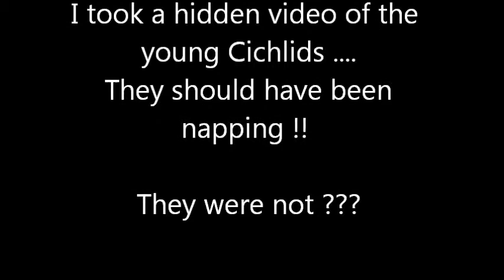77 / "Hidden Camera" on the Cichlid tank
Caught the "Cichlids" on a hidden camera - they should have been asleep - must have been the blue led's keeping them awake .